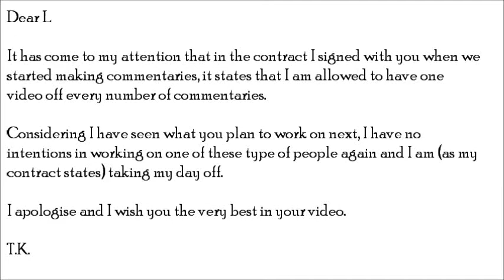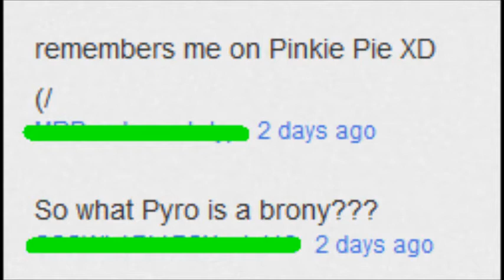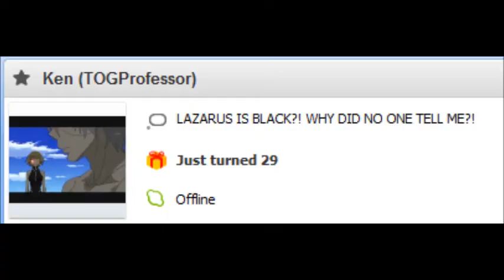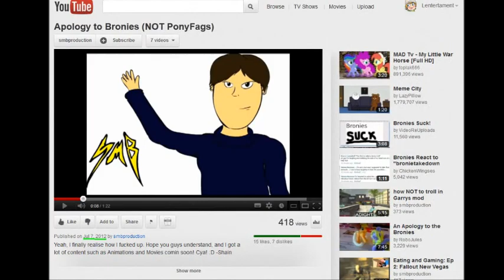B.I.P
Yes I saw Realm Wars commentary and jumped on the waggon before it got full...SUE MY ARSE!
So this is EpicDeathare's commentary on a smbproductions' rant video on Bronies.

To be fair this wasn't all bad, he made some good points, however it appears he's being rather Bias towards Bronies and the show and that he hasn't gone into any research himself so he's going in blind.

So will I come out of this wreck alive...probably not.

(You might want to pause at some parts to read the text on screen)